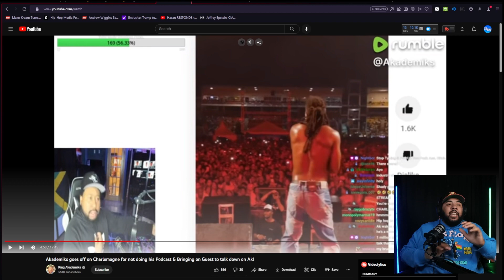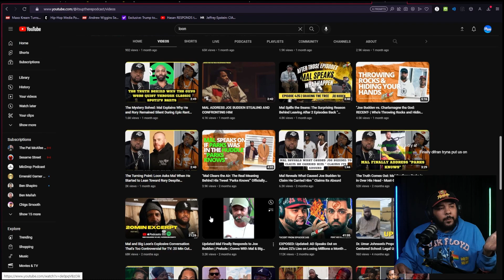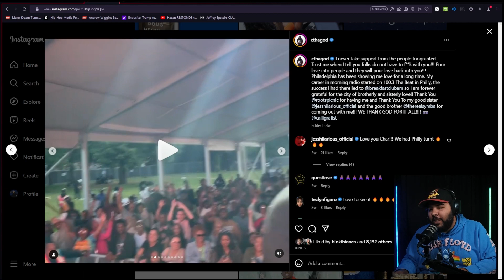Akademiks Calls Out Charlamagne For Sneak Dissing & Ducking His Podcast